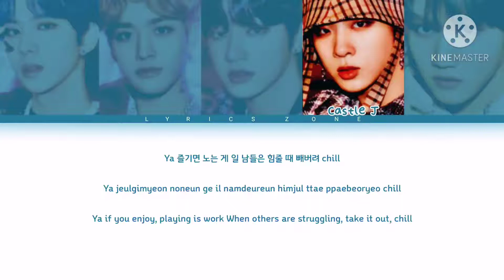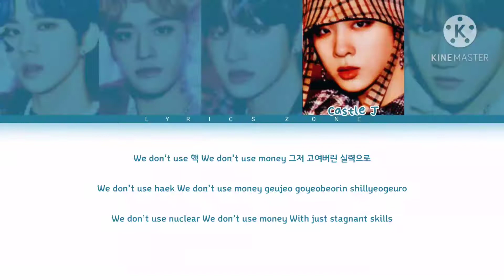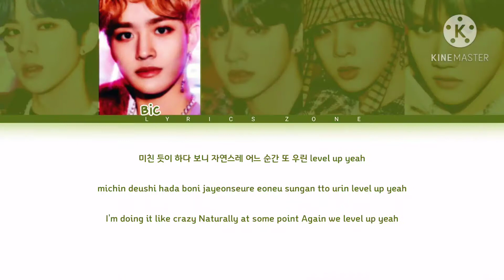MCND (엠씨엔디)- Player [color coded] "lyrics" ||Rom/Han/Eng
All rights administrated by Top Media entertainment √

¶||Rom/Han/Eng||¶ "lyrics"

•Artist : MCND (엠씨엔디)
•Title : Player
•Album: MCND  age
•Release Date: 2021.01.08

💜ILY💜
❤️SARANGHae❤️